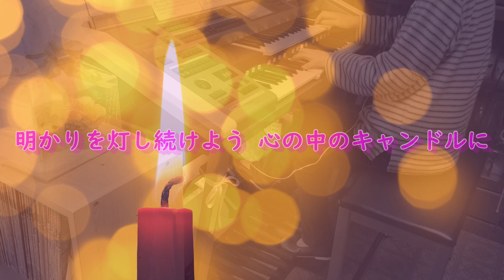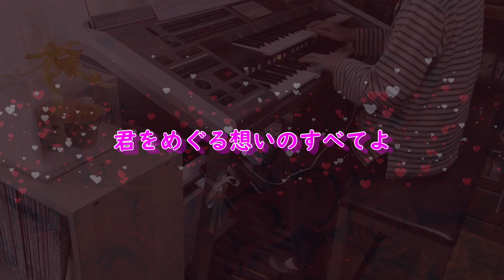アラカンおばさんのエレクトーン再開記「365日」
今日2月14日はバレンタインですね。
というわけで、Mr.Childrenの「365日」を練習してみました。
よかったら聴いてやってください。

私、この曲大好きなんです💞
歌詞もステキ、メロディもステキ、桜井さんの歌い方もステキ。
もう何回リピートしたことでしょう💞
そんな雰囲気を出せるよう頑張ってみたのですが、何しろレンアイなんてものからもう何十年も遠ざかっていましたからねー😅

で、曲についてですが。
今回は6級ということで、楽譜的にはそれほど難しくは無かったのですが、苦労したのは最後、フェルマータから手動でレジストを変えるところでしょうか。
この後も手動で変えるようになっているのですが（都合2回）、間とか、原曲のイメージを損ねないように試行錯誤を重ねました。
最終的には自分の感じ方でチェンジしたわけですが、雰囲気、壊れてなかったでしょうか？

…こんな風に自分想ってくれる人、想える人が存在するって、素敵ですね💕

「365日」
 作詞 : 桜井 和寿
 作曲 : 桜井 和寿
 エレクトーン編曲 : 豊島 円
 使用楽譜 : 月刊エレクトーン2011年3月号
                    （ヤマハミュージックデータショップ
                                                   よりダウンロード）